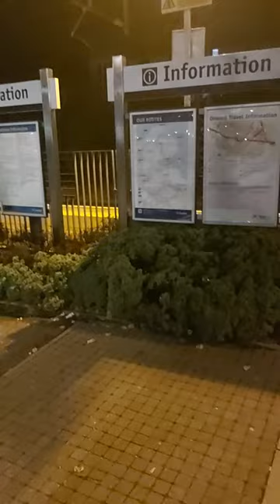Why Am I Here At This Time Of Night